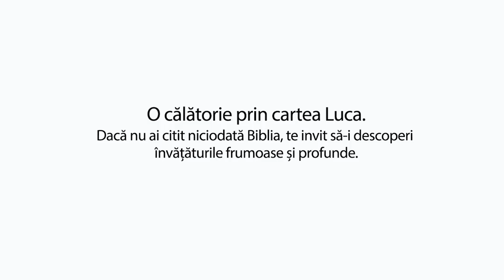Să citim Biblia cu Vasilică Croitor - O călătorie prin cartea Luca - Capitolul 11 - Prodocens media